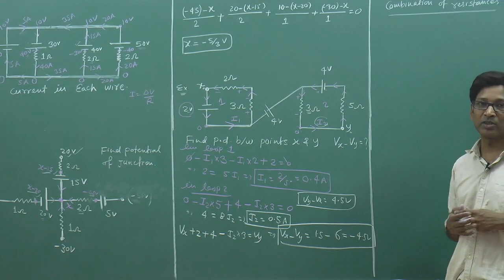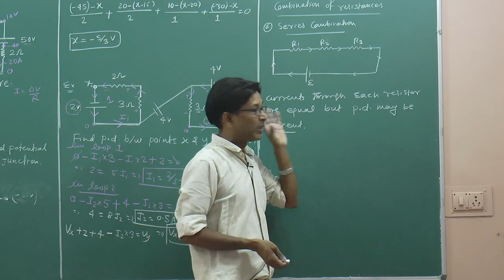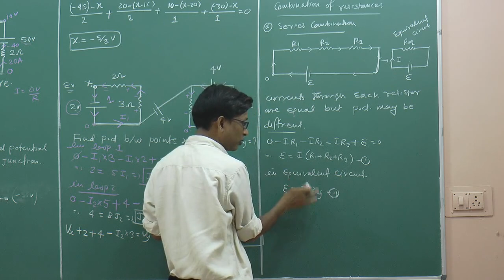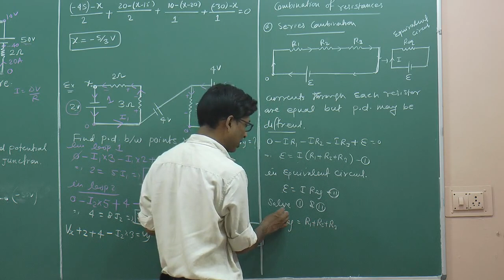CBSE Physics - Combination of Resistors , Series combination ( Current ) by SSI sir